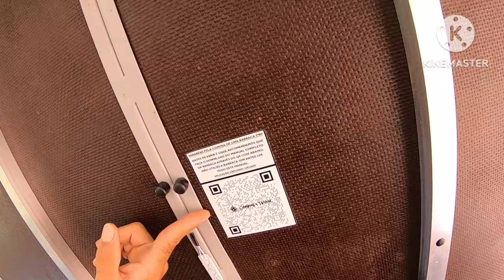BARRACA DE TETO, TUDO QUE VOCÊ PRECISA SABER E VARIAS DICAS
Tudo que você precisa saber sobre barraca de teto, ao decorrer do video várias dicas, comparação entre dois modelos.
Se esse video te ajudou de alguma forma e queira contribuir,
Nos ajude a manter o canal, doando qualquer valor